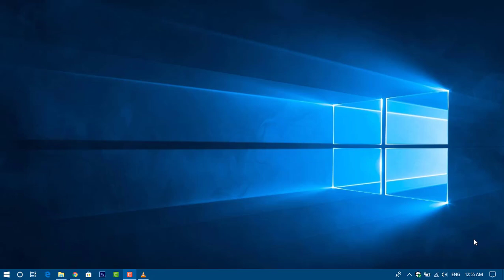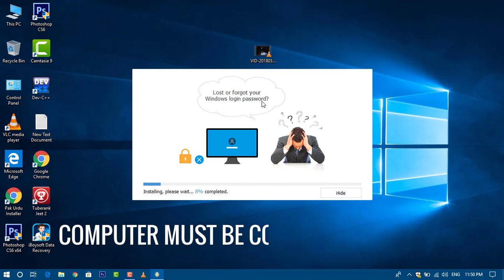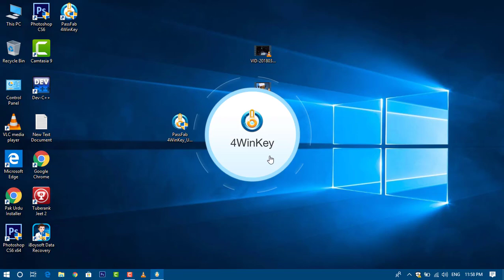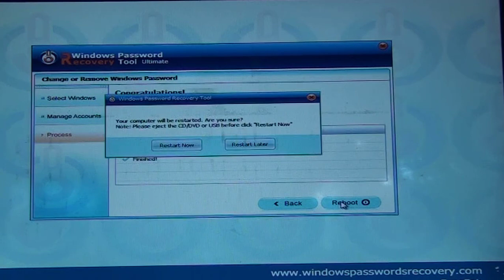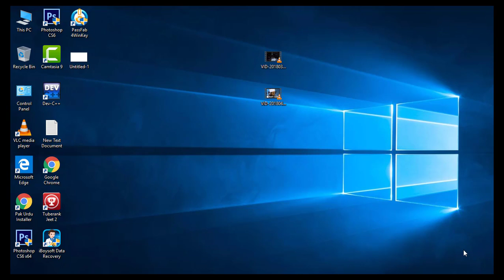How To Reset Windows 7/8/10 Password I PassFab 4WinKey (Urdu_Hindi)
In this video I will tell you how to reset or remove Windows 7 , Windows 8 and Windows 10 password in Urdu & Hindi.

All these lectures are dedicated to all the computer students from all over the world.

It lets me know that I helped you guys out which is awesome. Jogi Baba Technology is a tutorial channel dedicated to providing viewers with thousands of clear and concise videos about the "Computer Knowledge" covering many subjects, feel free to use the search bar on the channel to find the answer to any problem you may be experiencing!.